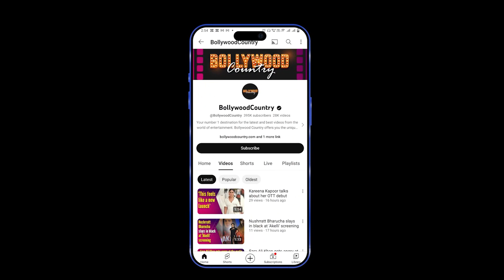Rhea Chakraborty dating Zerodha co-founder Nikhil Kamath?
Bollywood Actress Rhea Chakraborty has found love again. The actress is reportedly dating Nikhil Kamath, the co-founder of the online stock trading platform Zerodha.